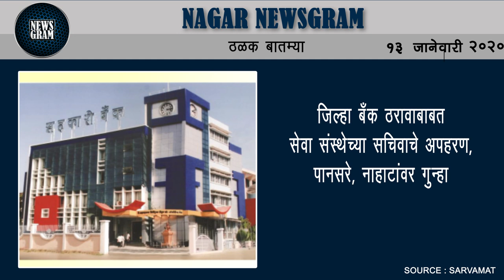अशोक लांडे खुन प्रकरणात संदीप कोतकर, सचिन कोतकरला जामीन | Nagar Newsgram | 13 Jan 2020